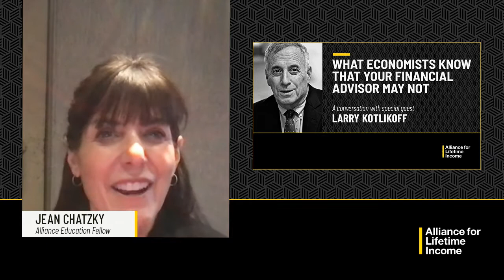Your Money Map Live with Jean Chatzky and Larry Kotlikoff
Jean Chatzky hosted guest Larry Kotlikoff on February 23, 2022 to discuss what economists know that your financial advisor may not.